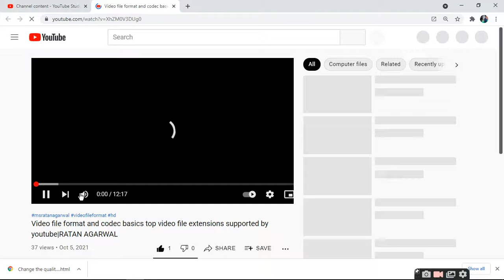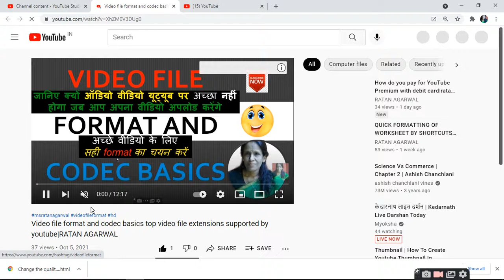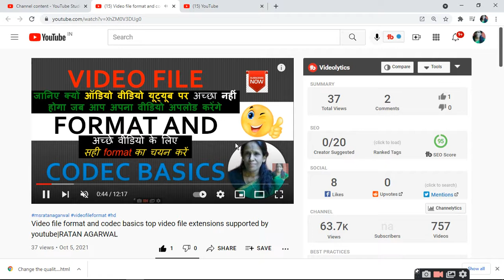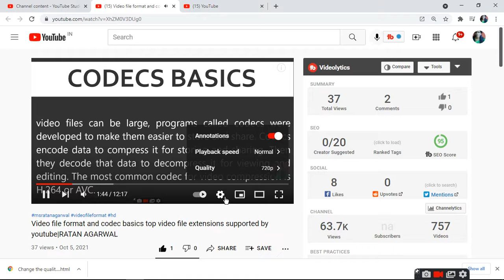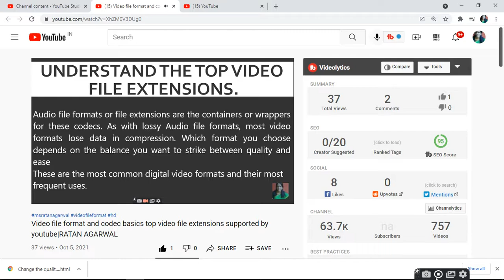How to change the quality of a video you’re watching|RATAN AGARWAL IT INFORMER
How to change the quality of a video you’re watching

To give you the best viewing experience, YouTube adjusts the quality of your video stream based on your viewing conditions. You can also manually adjust the video quality of any video you're watching on a computer, TV, or mobile device.

On most devices, you can change the quality directly from the video player. In the video player, select Settings, then click Quality, then choose your preferred video quality.

How to Change Video Quality on YouTube?
1. Open your Favorite Browser.
2. Go to Youtube.com
3. Click on a Video that you would like to watch.
4. Click on this Small Gear Icon on the YouTube Video Player.
5. Choose the Video Quality.
6. If you have slow connection, select 240p or 360p.
7. If you want to watch the Video in High Definition, Select 720p or 1080p.
8. This is How You can Change Video Quality on YouTube.
QUERIES-
How do you change video quality on YouTube?
Can you fix the quality of a video?
How do I make YouTube default to 1080p?